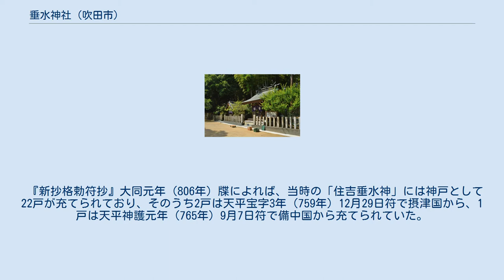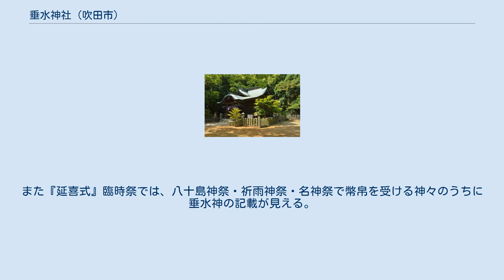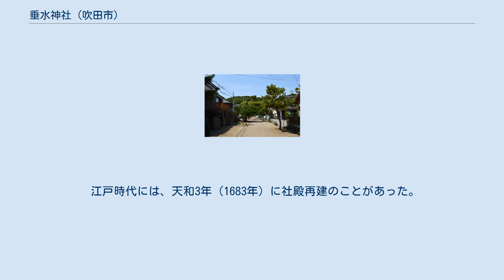垂水神社 (吹田市)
鳥居 参道と千里丘陵 垂水神社（たるみじんじゃ）は、大阪府吹田市垂水町にある神社。
現在は神社本庁に属さない単立神社。
 延長5年（927年）成立の『延喜式』神名帳での祭神の記載は1座。
『延喜式』臨時祭では、祈雨神祭条・名神祭条において1座とするが、八十島祭条においては2座とする。
 垂水神社の社名の「垂水」とは、「崖から流れ落ちる水」を意味する。
千里丘陵南端に位置する境内は地形的に丘陵からの湧水が生じる場所で、当地を鎮座地とする垂水神は古くから水の神として信仰された。
後述のように文献では、『新撰姓氏録』には「垂水岡」の水にまつわる当社の由緒が記されるほか、国史等には朝廷から当社へ幾度も祈雨祈願の奉幣がなされた旨が記されている。
近世の『摂津名所図会』・『摂津志』にも当地の湧水に関する記述があり、特に『摂津名所図会』では霊泉として信仰された様子が記されている。
 また垂水地域では、古代氏族として垂水氏（たるみうじ、垂水公）が居住し、垂水神社の祭祀にも関与したことが知られる。
この垂水氏について、『新撰姓氏録』右京皇別 垂水公条では賀表乃真稚命（豊城入彦命四世孫）の後裔とし、その分注には阿利真公（ありまのきみ、豊城入彦命六世孫）の時に「垂水公」の姓を賜るとともに垂水神社の祭祀を管掌したとする。
現在の垂水神社で人格神とされる豊城入彦命は、この垂水氏の遠祖にあたる。
一説として、この垂水氏が関与する以前より当社は水の神を祀る素朴な祠として鎮座していたが、垂水氏の関与により人格神に豊城入彦命があてられたとも推測されている。
なお『新撰姓氏録』では、左京皇別に同じく豊城入彦命を祖とする垂水史の記載も見える。
 近世の『摂津名所図会』では、当時の祭神は豊城入彦命である旨とともに、別説として祭神は常陸国薬師神社（現在の大洗磯前神社）と同体で大己貴命・少彦名命であるとする説も挙げており、現在の垂水神社ではこれらの3神とも祭神としている。
また伴信友は『神名帳考証土代』において、『日本書紀』神功皇后紀に見える依網男垂見を祭神とする説を挙げる。
 創建は不詳。
『新撰姓氏録』右京皇別 垂水公条によると、孝徳天皇の時（645年-654年）に旱魃のことがあったが、阿利真公（豊城入彦命六世孫）が「垂水岡」から高樋で天皇の宮（難波長柄豊碕宮）まで水を通したので、その功により阿利真公は「垂水公」の姓を賜り、また垂水神社を管掌したという。
 『新抄格勅符抄』大同元年（806年）牒によれば、当時の「住吉垂水神」には神戸として22戸が充てられており、そのうち2戸は天平宝字3年（759年）12月29日符で摂津国から、1戸は天平神護元年（765年）9月7日符で備中国から充てられていた。
この記載で神名に「住吉」を冠することから、この頃には住吉大社と深い関わりにあったと推測する説もある。
 国史では次のように祈雨奉幣の記事が散見される。
 以上のほか、承和8年（841年）閏9月には「垂水神」に対して従五位下勲八等の神階奉叙の記事が、天安3年（859年）1月には従四位下への昇叙の記事が見える。
 延長5年（927年）成立の『延喜式』神名帳では摂津国豊島郡に「垂水神社 名神大 月次新嘗」として、名神大社に列するとともに、朝廷の月次祭・新嘗祭では幣帛に預かる旨が記載されている。
また『延喜式』臨時祭では、八十島神祭・祈雨神祭・名神祭で幣帛を受ける神々のうちに垂水神の記載が見える。
平安時代中期の『和名抄』に見える地名のうちでは、当地は豊島郡豊島郷に比定される。
 保安元年（1120年）の「摂津国正税帳案」では垂水神の神戸について「垂水神戸壱烟 租稲捌拾束」と記されているほか、永万元年（1165年）の「神祇官諸社年貢注文」や文治5年（1189年）の「春日社領垂水西牧榎坂郷田畠取帳」、貞治5年（1366年）の「春日社領垂水西牧榎坂郷内東方目録帳」にも垂水社に関する記載が認められる。
 中世期の変遷については、史料にほとんど記述が見えないため詳らかでない。
社伝では兵火により衰微したとする。
 江戸時代には、天和3年（1683年）に社殿再建のことがあった。
 明治維新後、明治5年（1872年）に近代社格制度において郷社に列し、明治40年（1907年）2月に神饌幣帛料供進神社に指定された。
その後、昭和49年（1974年）に現在に見る社殿が再建...